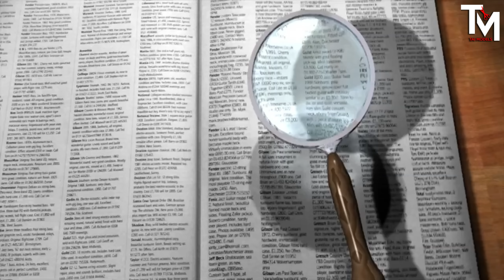MÁY BAY VA CHẠM VỚI XE CỨU HỎA KHI ĐANG CẤT CÁNH | LATAM PERU 2213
Game mô phỏng lại chuyến bay 2213 của LATAM PERU   trên hành trình đến Lima
©️TAIMODELS:
🤩This video has been recorded and edited 60FPS.🤩